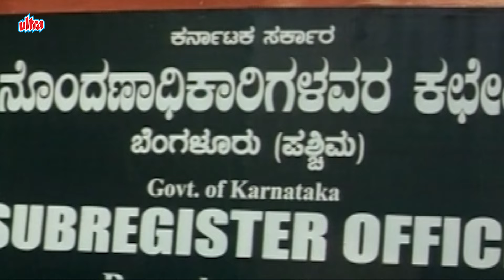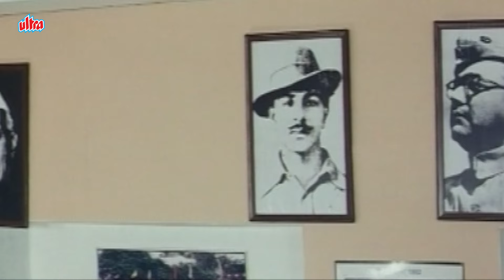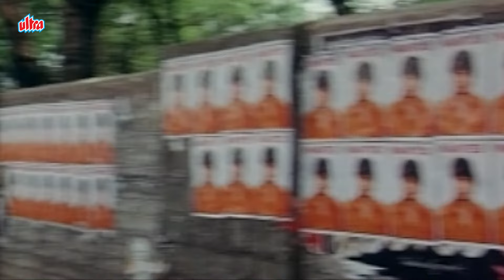KHALNAYAK (हिंदी) | New Full Hindi Dubbed Movie | Superhit South Action Movie Vijay, Ashish Vidyarti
Synopsis : Kariya, a poor man, lives with his mother who works as a maid. Problems start when he beats up the son of a rich gangster of the village while defending his life.